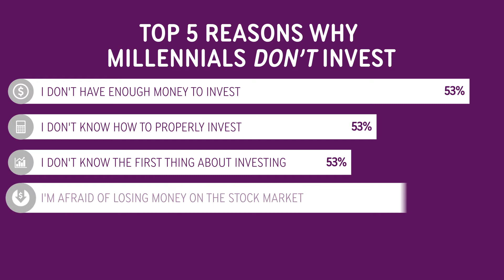STUDY: Millennials Investing and ACTUALLY Making Money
Investing is no longer for older generations with extra money on their hands. Millennials are stepping up to the plate...and they’re actually quite good at it.

According to new research, nearly seven in ten millennials are currently investing financially in something.The statistic emerged in a new survey of 2,000 millennials, which found that 85 percent of millennials do not, in fact, feel too young to invest.

The survey, conducted by OnePoll on behalf of Ally Financial Inc., sought to uncover how millennials feel about investing, and found that they are surprisingly confident.

According to the results, 85 percent of millennials who have invested have even made money, with the average millennial saying they’ve actually netted $2,527.17.

But are there some standards you should meet before you dive head first in the stock market or another investment?

According to the results, the “right age” to start investing is 28. But that’s not all--survey respondents said you should also have an annual salary of over $35,000, and have at least $3,659 in your savings.

“Regardless of how much you have to invest, the key is to just get started, said Dave Dusseault, executive director for Ally Invest. “A small account with a set of Exchange-Traded Funds that offer some diversity is often a good place to start.”

While millennials, in general, are pretty on top of it, there are still about one in five who say they’re so overwhelmed by the idea that they haven’t even looked into it at all.

But if those millennials were to start investing, they’d be in it for the profit, right? Well, according to the survey, not exactly. It’s more about ethics for our younger generation.

In fact, of the millennials who have never invested, 83 percent said that if they were to invest, it’s important for that company to be ethical and socially responsible.

Additionally, when asked if they would invest in an unethical and socially irresponsible company that would make them RICH, the majority of millennials said NO.

The survey also asked millennials what they would do if they were suddenly given $100,000 no questions asked. The top answers? Interestingly enough: pay off debt and invest.

Said Ally Invest’s Dusseault: “The millennial generation has plenty of motivation for getting invested; they know it’s one of the surest ways to overcome debt and build financial security over time. But all of the industry jargon and daily market moves have them spooked. The truth is, it only takes a few simple, affordable steps to get started and put yourself in a position to benefit from the market, and we created an investing guide to help younger generations understand the ins-and- outs of investing to help them expand their personal finances options.”